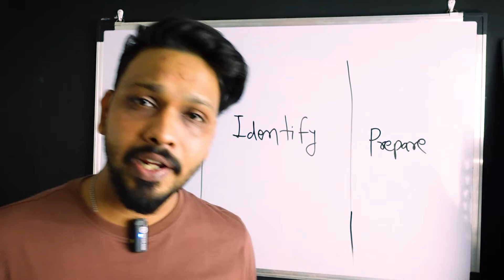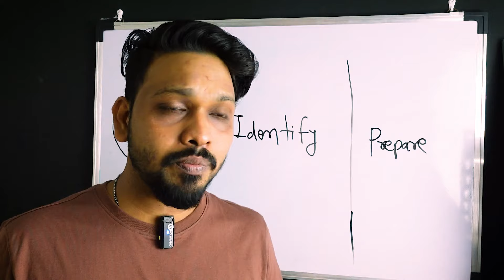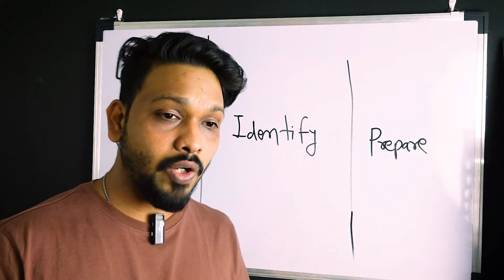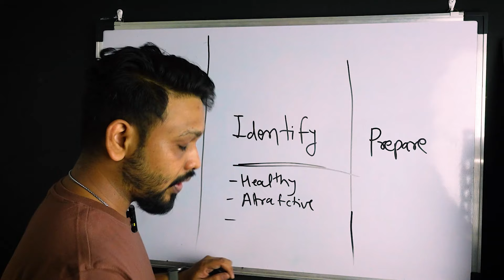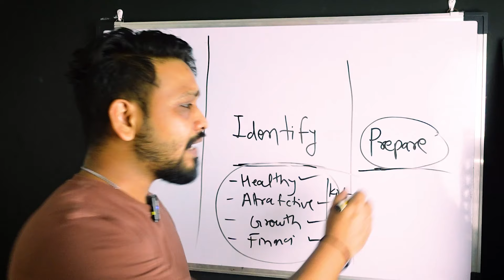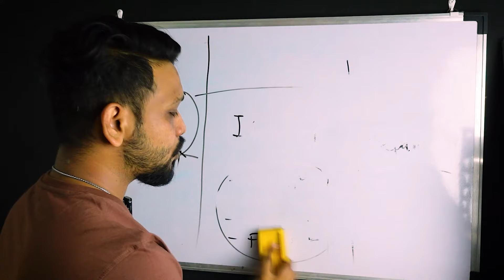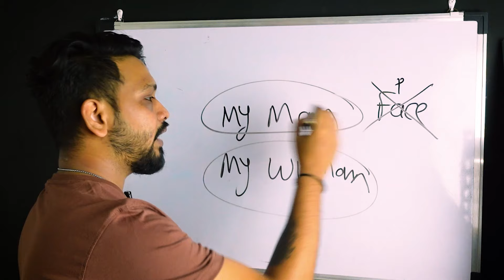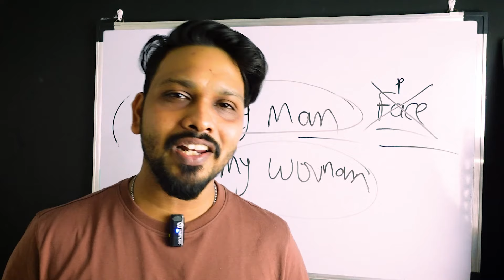Manifest your PARTNER with this 3 TIPS using The Law of Attraction explained by Pratyush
In today's video, I will share how you can attract your perfect partner by applying these 3 steps.